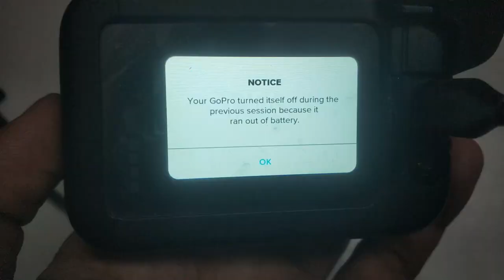Side Mai Laga Car Warna Maruga 😡